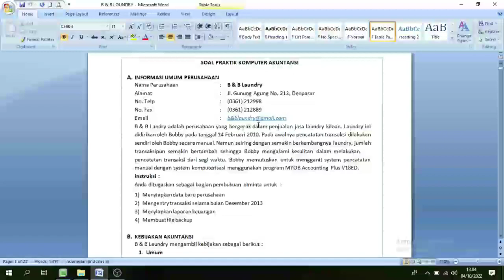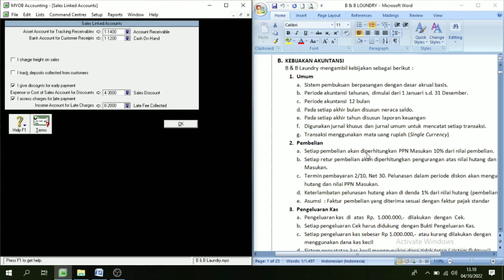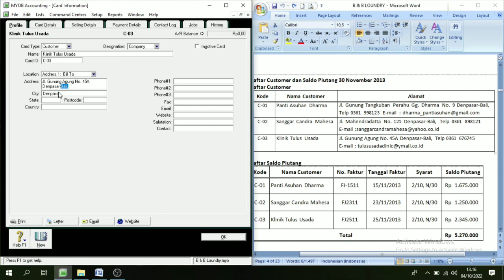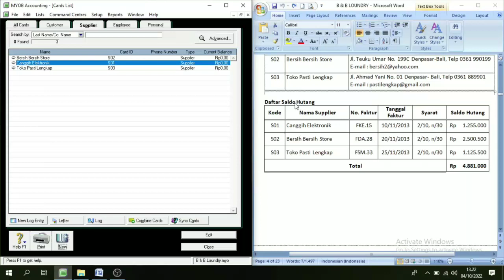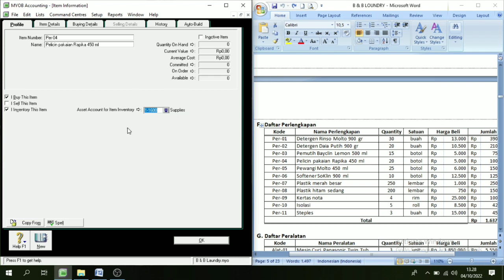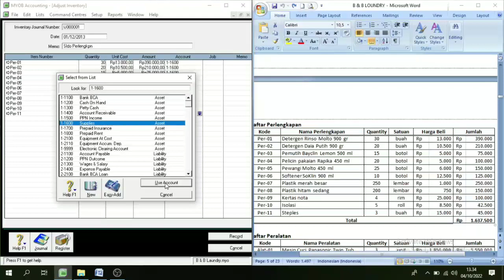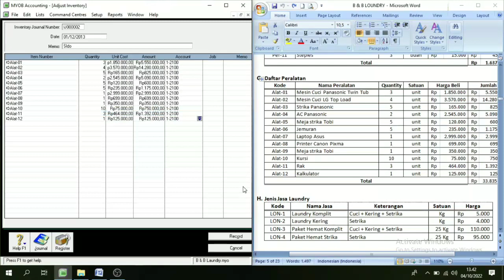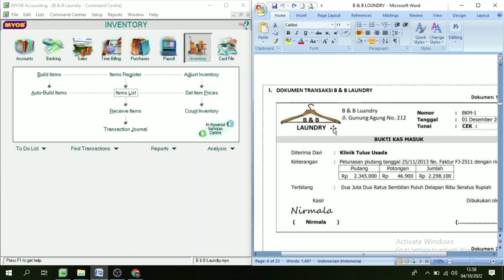Myob B & B Loundry || Input Data Customer, Supplier, Inventory & Saldo masing-masing || Part. 2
Soal Latihan
Perusahaan Jasa

Semoga tutorial ini bisa membantu dalam proses pembelajaran di rumah untuk menghadapi Uji Kompetensi Kejuruan bagi siswa maupun siswi SMK.